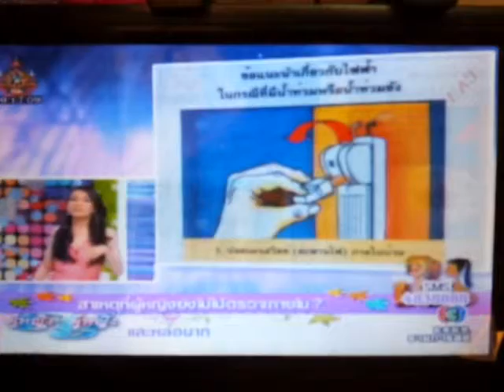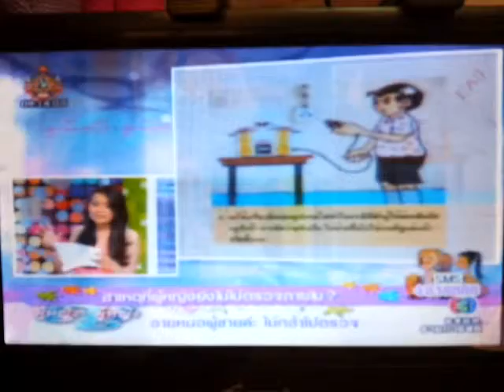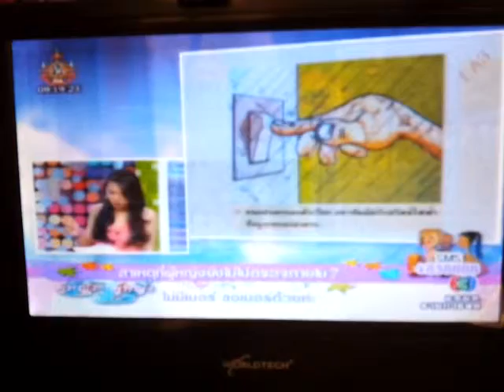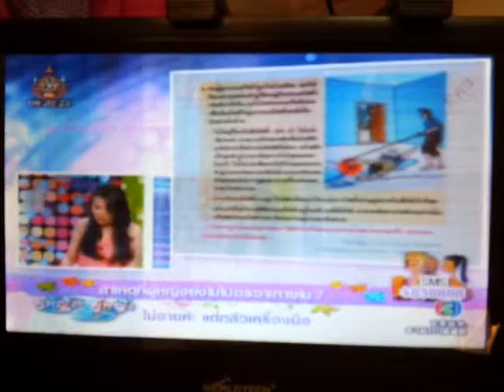bestgoody.com - electricity while flood situation